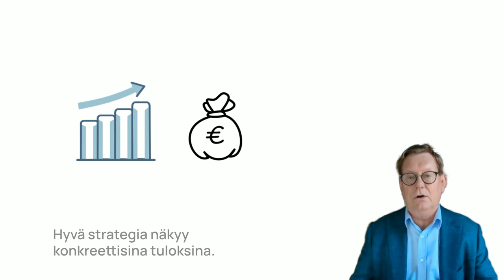Haasta uskomusta: "Strategiamme on hyvä"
Tuntuuko, että strategianne on hyvä, mutta kasvu ei silti vastaa odotuksia?
Hyvä strategia näkyy konkreettisina tuloksina. Jos kasvu ja kannattavuus eivät ole tavoitteiden mukaisia, on syytä kysyä, onko strategia todella niin hyvä kuin uskomme. Yksi tapa testata strategian paikkansa pitävyyttä on pohtia: Vahvistaako se kilpailuetua? Näkyykö se arjessa? Johtaako se konkreettisiin tuloksiin? Mitä jos ottaisit koko porukan miettimään muutamassa tiiviissä kokouksessa, edetäänkö me riittävän hyvin? Pureeko meidän tapa toimia riittävän hyvin kasvuun? Voidaanko toimia toisin? Voit yllättyä lopputuloksesta ja sen merkityksestä.